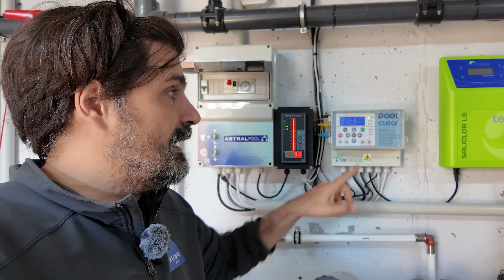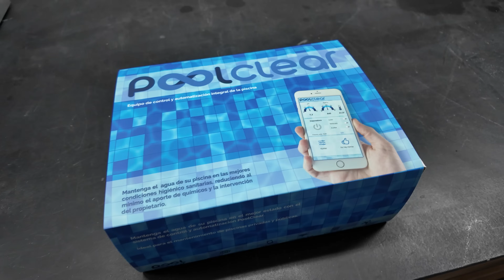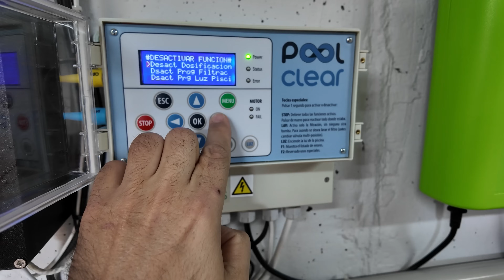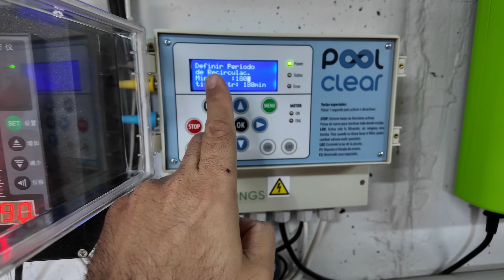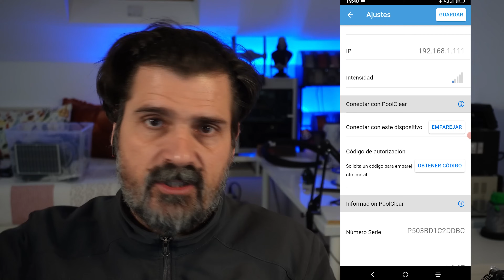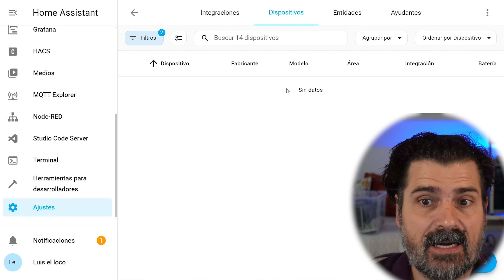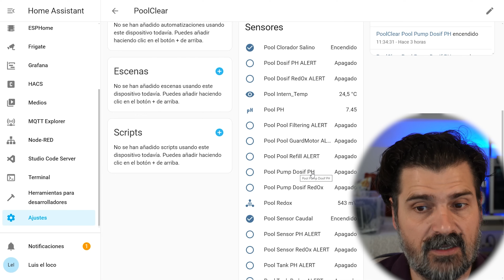Pool Clear, mantén tu piscina limpia e integrada en Home Assistant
En el capítulo de hoy analizamos el Pool Clear, el dispositivo para controlar la calidad del agua de tu piscina que además es integrable en nuestro HomeAssistant

✅Raspberry 4

✅ Ecowitt Wittboy Aliexpress

✅ Ecowitt Wittboy Amazon

✅Raspberry 4

✅ Ecowitt Wittboy Aliexpress

✅ Ecowitt Wittboy Amazon

✅Raspberry 4